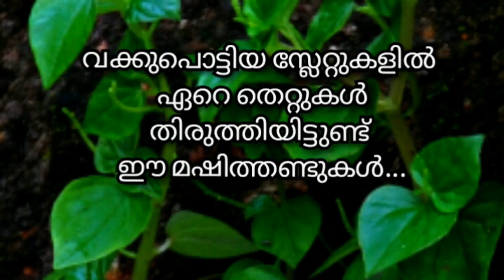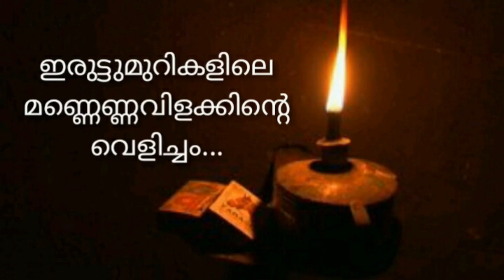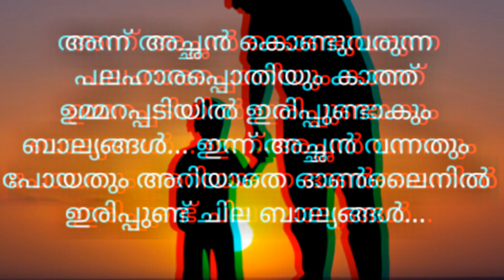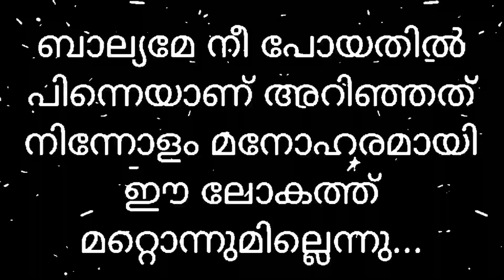ഓർമ്മയിലെ ഒരു കുട്ടിക്കാലം | നൊസ്റ്റാൾജിയ | memories | nostu | ബാല്യകാലസ്മരണകൾ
ഇതെല്ലാം മനസ്സില് നിന്ന് ഒരിക്കലും മായാത്ത ഓർമ്മകൾ ആണ്.. പ്രകൃതിയോടു ഇണങ്ങി ചേർന്ന് വളർന്ന ഒരു കുട്ടിക്കാലം സമ്മാനിച്ചതിന് ദൈവത്തിനോട് നന്ദി രേഖപ്പെടുത്തുന്നു.